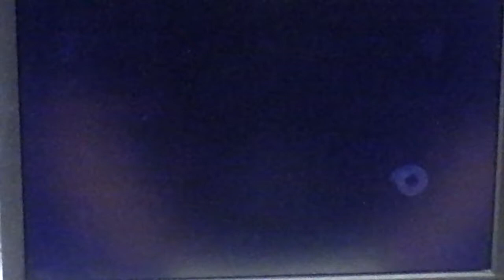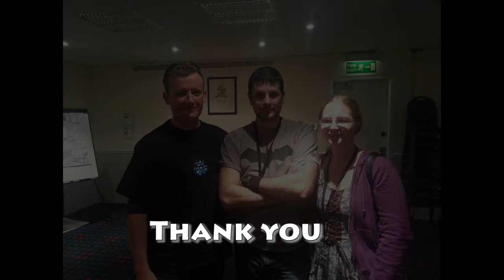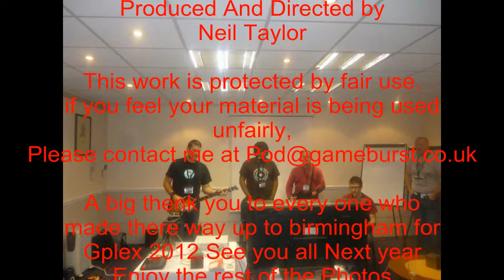KDS Gplex 2012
On the 28th of July members of the Gonzo Planet community head to Birmingham for the first ever GONZO PLANETARY EXPO or Gplex for short.
over 30 members of the community made it and this is just some of things that we got up too.